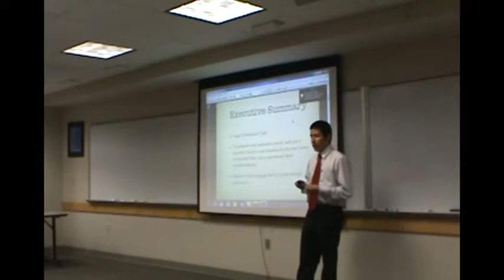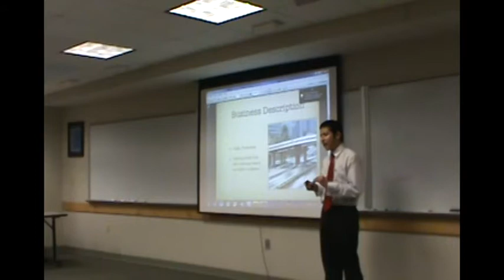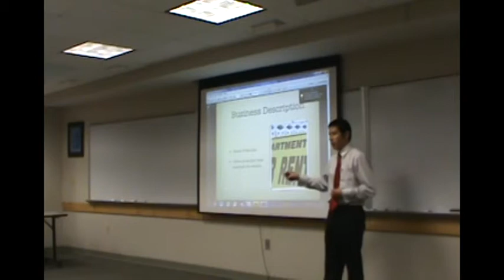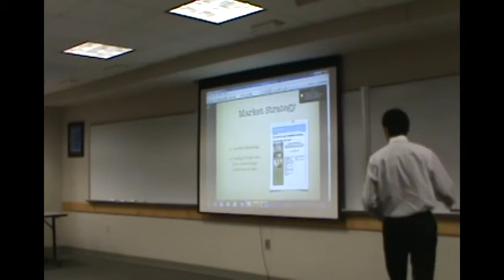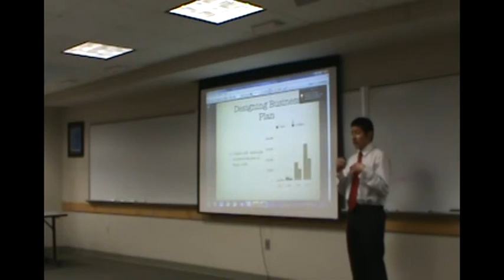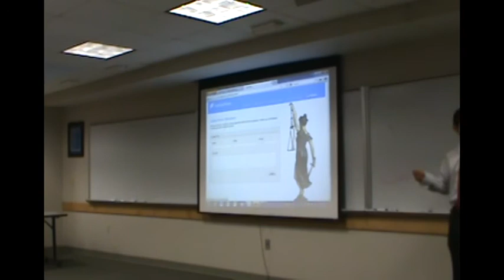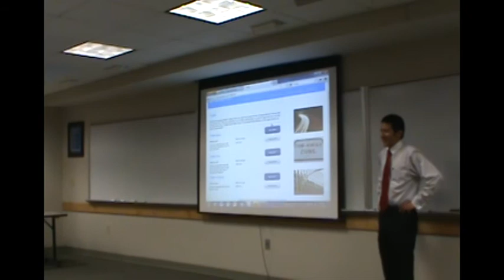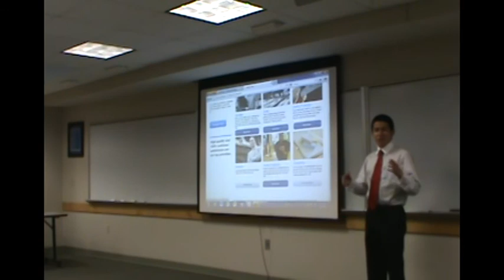BUS 6350S Spring 2012: Israel Perez' legal insurance club